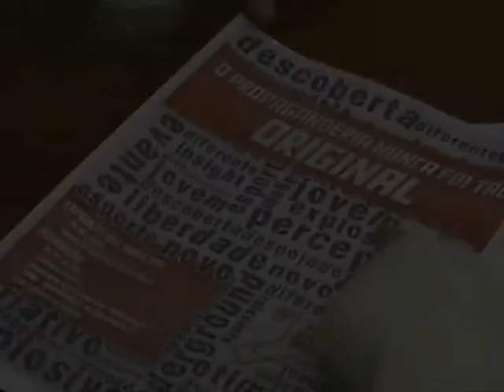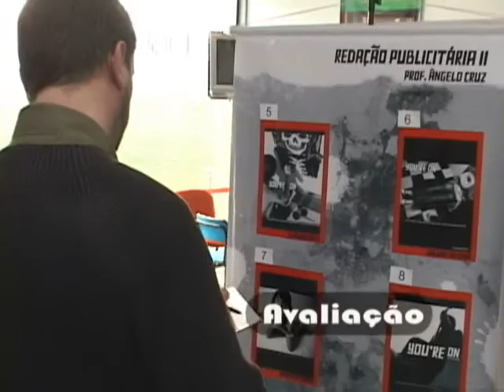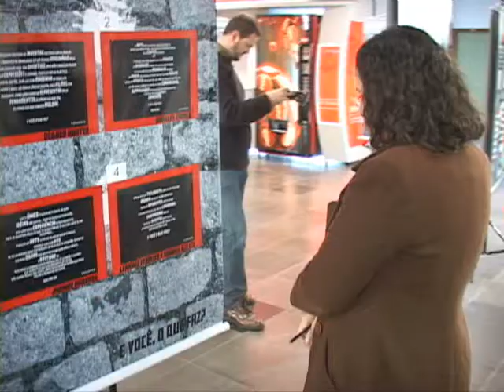propaganderia continuação.wmv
9ª edição do Propaganderia. Conheça as etapas do prêmio do Curso de Publicidade e Propaganda da Unisinos.